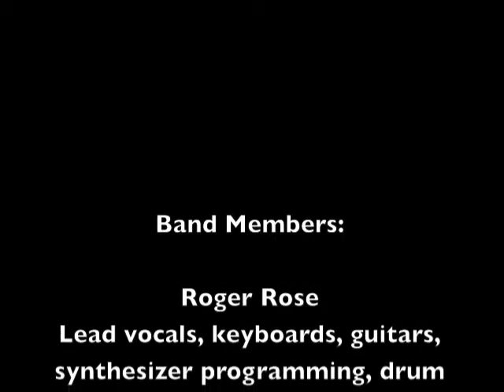Track 02 "All The Lonely Sheep" - Album "Mad At The World" - Artist "Mad At The World"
"All The Lonely Sheep" Track 02 from the album Mad At The World by Mad At The World.